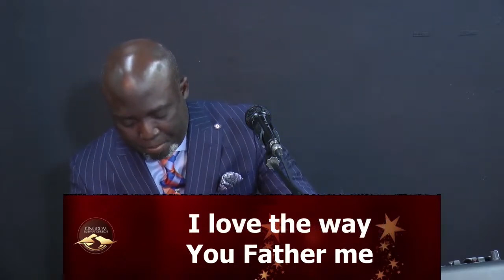I Love The Way You Father Me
Subscribe to this channel for more videos and don't forget to click the notification button to notify you when ever we upload another latest video brought to you this channel thank you.